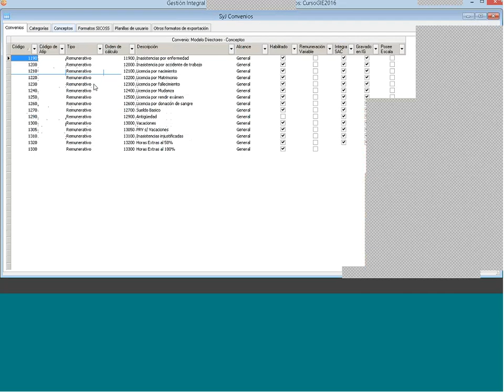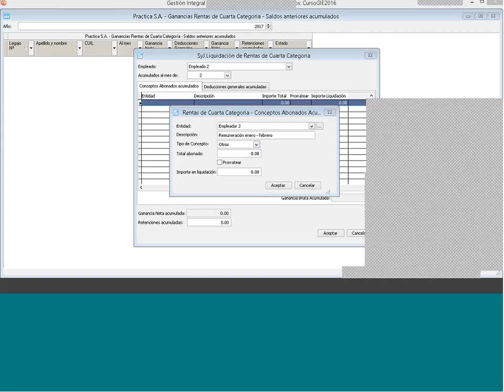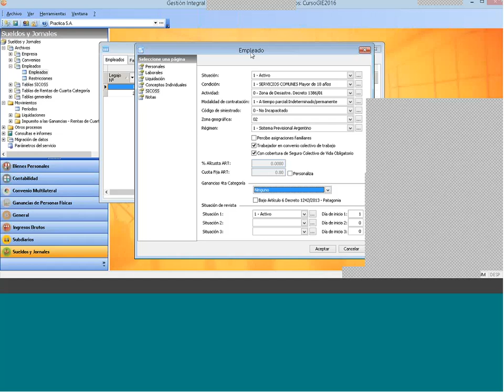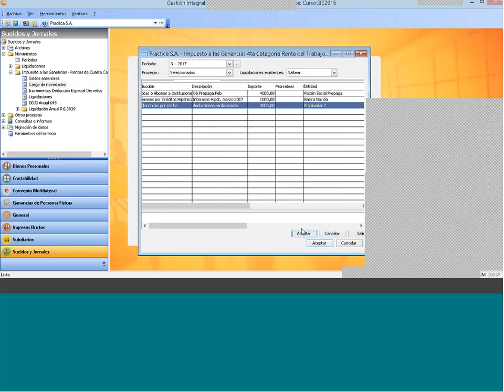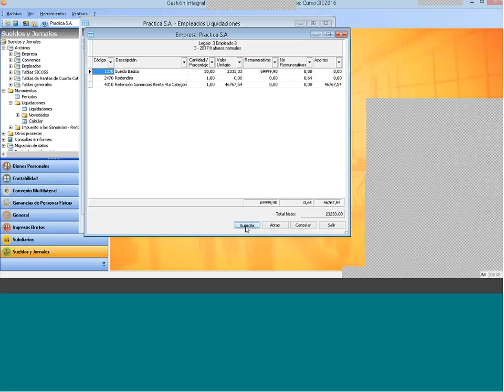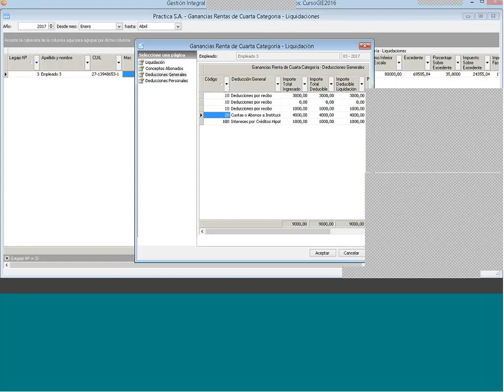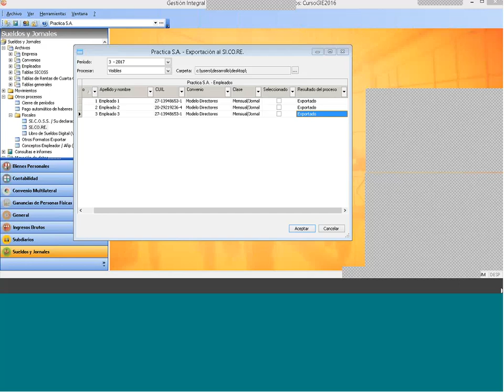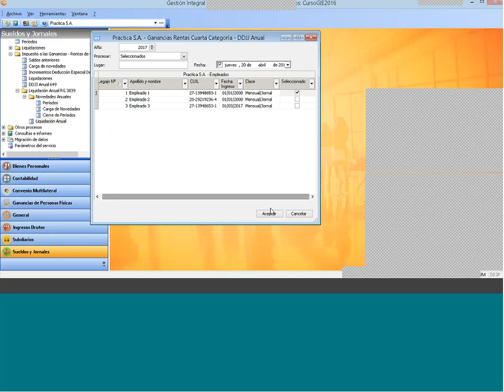GI Estudio - Rentas de 4 Categoría - Configuraciones (Parte 2)